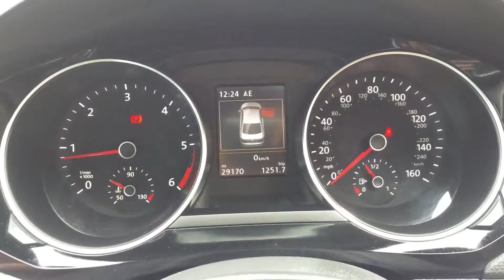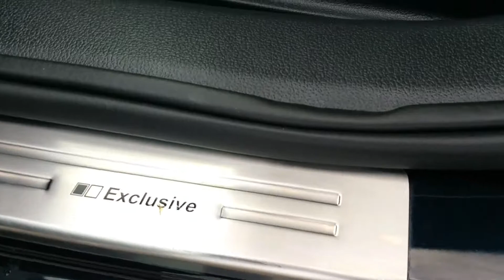2015 VW Jetta Tech GT Exclusive Walkaround